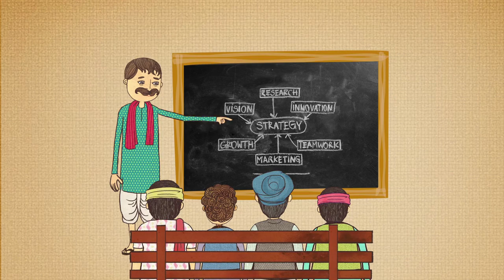What is Fairtrade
Fairtrade is a simple way each one of us can make a difference through our everyday choices.  It’s about better prices, decent working conditions, local sustainability and fair terms of trade for farmers and workers. Fairtrade aims to enable the poorest farmers and workers to improve their position and have more control over their lives. In India, we work with over 1,39,000 Fairtrade producers growing everything from coffee and tea, to rice, spices and cotton, this apart from the worldwide network that we have fostered for over 25 years.

The animation has been made by Soumitra Ranade and Paper Boat Studios.